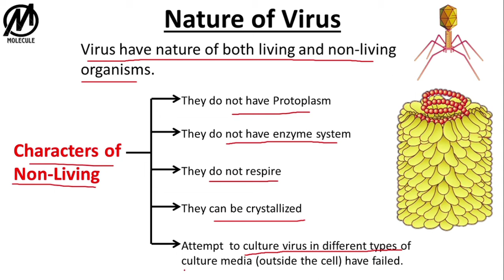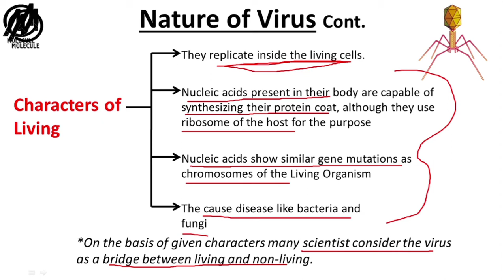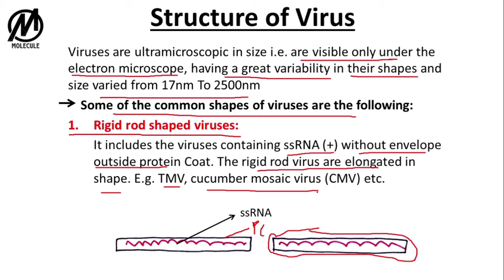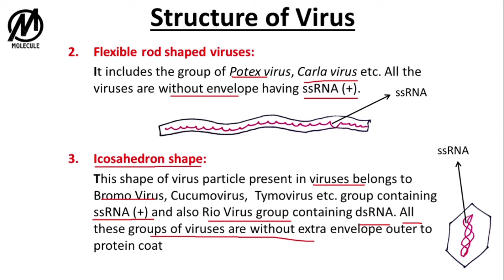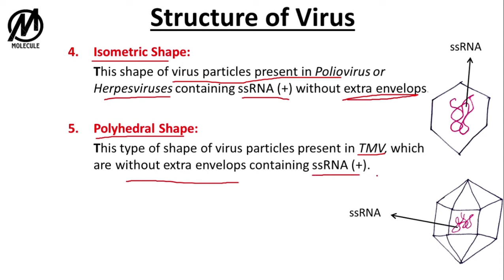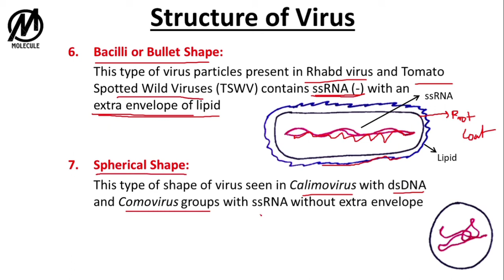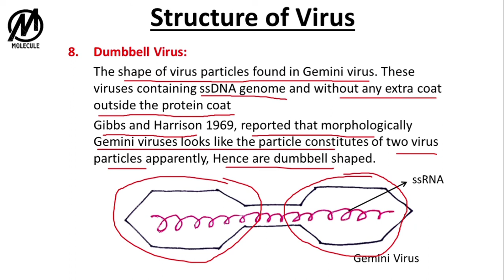Virus - Nature & Different Structures || Shapes of Virus || B.Sc || Neet || Virology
Nature & Different Shapes/ Structure of virus with notes.